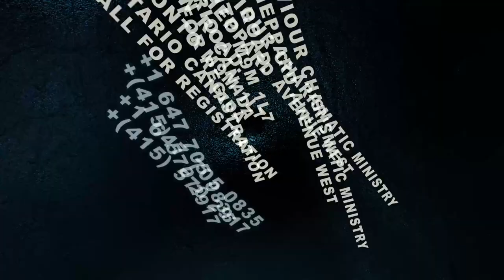CANADA IMPARTATION AND DELIVERANCE with Apostle JB Makananisa